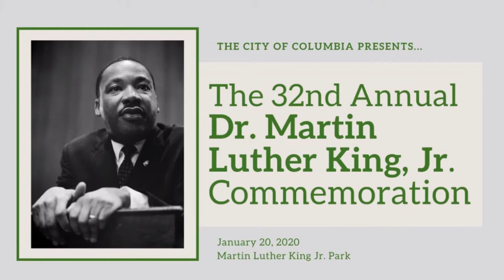32nd Annual Dr. Martin Luther King, Jr. Commemoration Highlights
The City of Columbia celebrated it's 32nd Martin Luther King, Jr. Commemoration at MLK Park on January 20, 2020. The ceremony honored the life and legacy of Dr. King, as well as honored some of our local civil rights heroes. It was also a chance to showcase public service programs and excellence in academics from our local youth.